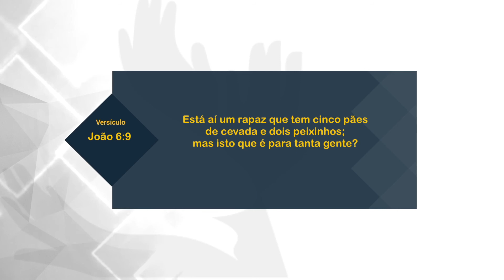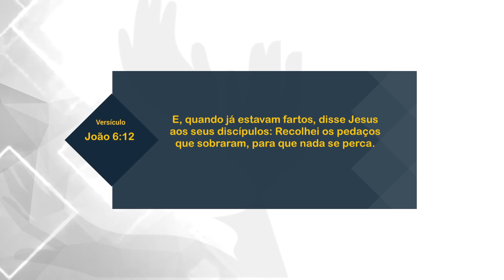O CAMINHO DO MILAGRE - FÁBIO SOUSA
Deus usa o que você tem em suas mãos, não despreze o que você tem.

Basta o pouco que você tem, basta uma fé do tamanho de um grão de mostarda, para que Deus faça um milagre extraordinário em sua vida!

Jesus, com apenas 5 pães e 2 peixes conseguiu alimentar uma multidão.